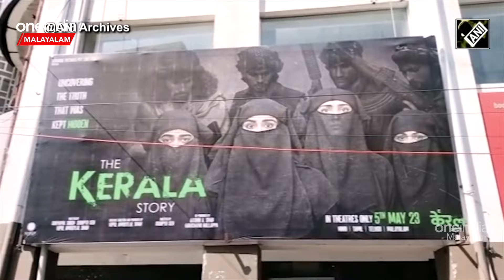സൂപ്പർ താരങ്ങൾ കമൽ ഹാസനും DMK സഖ്യത്തിലേക്ക്, അണിയറനീക്കങ്ങൾ ഇങ്ങനെ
Kamal Haasan will be the candidate in election | ലോക്‌സഭ തിരഞ്ഞെടുപ്പിന് മുന്നോടിയായി തമിഴ്‌നാട്ടില്‍ സഖ്യസാധ്യതകള്‍ തേടി കമല്‍ ഹാസന്റെ പാര്‍ട്ടിയായ മക്കള്‍ നീതി മയ്യം. ഡി എം കെ - കോണ്‍ഗ്രസ് - ഇടത് സഖ്യത്തിന്റെ ഭാഗമായി കമല്‍ ഹാസനും മാറിയേക്കുമെന്നാണ് അഭ്യൂഹം.